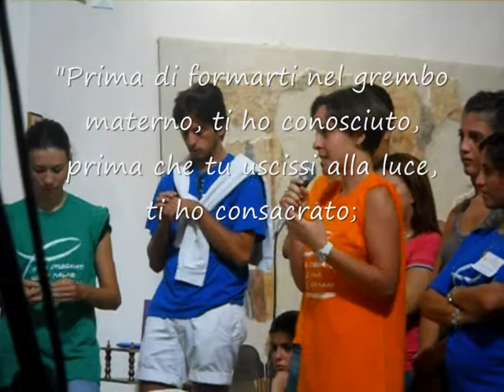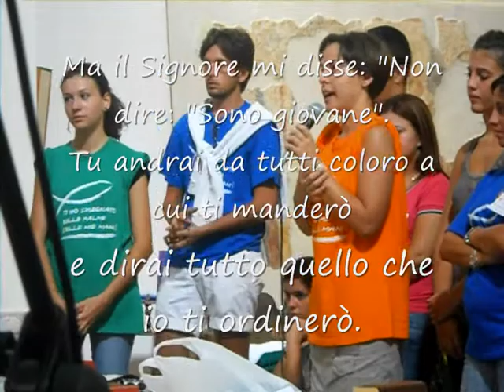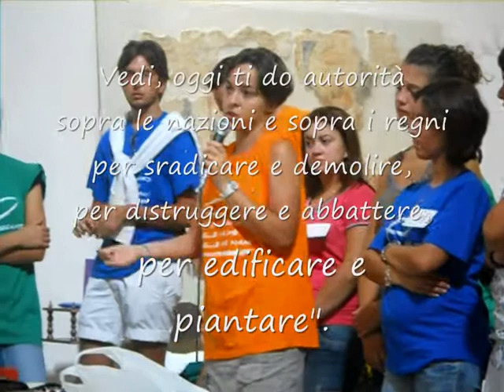RNS DIOCESI DI TRAPANI - STRATEGIE GIONA - CLAUDIA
19° CONVOCAZIONE DIOCESANA PER I GRUPPI E LE COMUNITA' DEL RINNOVAMENTO NELLO SPIRITO SANTO ERICE 9/10/11 SETTEMBRE 2011